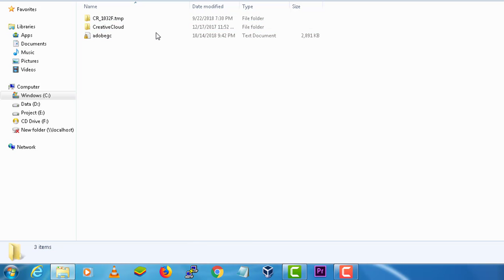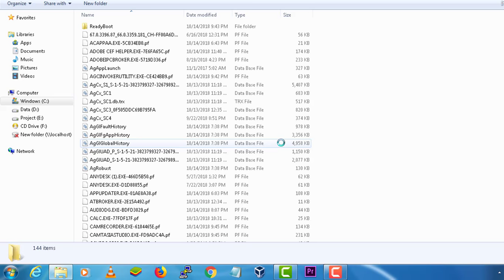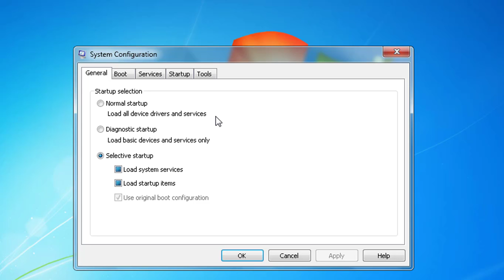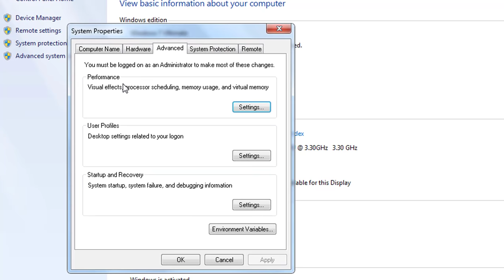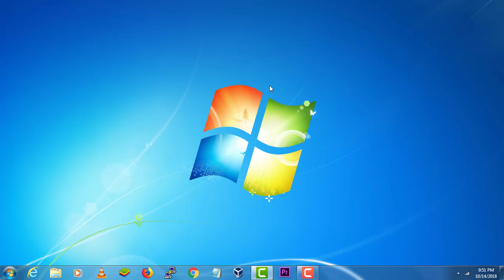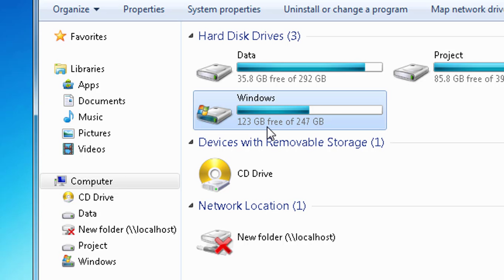Windows 7 Slow Performance Fix Hindi | Improve Your Pc Performance | Slow pc ko Fast Kaise Kare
windows 7 slow performance fix Hindi |  speed up laptop | improve your pc performance